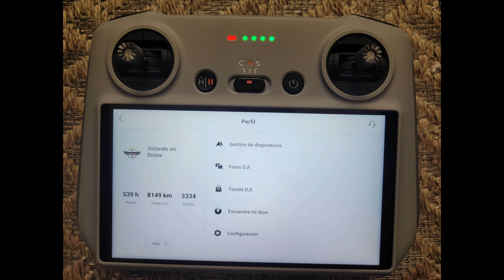VOLANDO EN DRONE 4K - CONNECTA 80 Y NUEVO MAKRO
CONNECTA 80 Y NUEVO MAKRO
BOGOTA - COLOMBIA
ENERO 2023